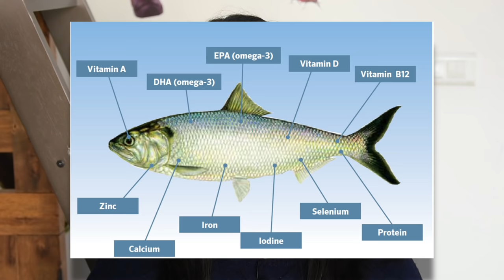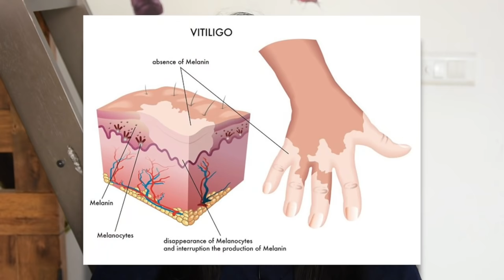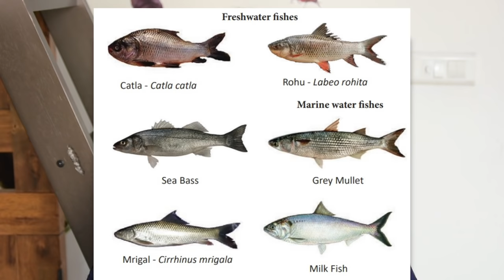क्या बच्चों को दूध और मछली साथ में दे सकते है | Is it safe for Kids to Drink Milk after Eating Fish?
I have been asked quite often to share the links of the products we purchase online for our son and generally use in our day to day life, so I have created a Storefront in Amazon where all the products are categorised & listed for your convenience, hope you will check it out: ♥♥MomComIndia Amazon storefront

1. Sebamed Baby Protective Face Cream
2. Sebamed Baby Wash Extra Soft
3. Sebamed Baby Lotion
4. Sebamed Sunscreen (150ml)
5. Sebamed Sunscreen (200ml)
6. Banana Boat Sunscreen
7. Sebamed Shampoo
8. Aveeno Baby Wash & Shampoo
9. Aveeno Baby Daily Moisturising Lotion
10. Aquaphor Diaper Rash Cream (3oz)
11. Aquaphor Diaper Rash Cream (14oz)
12. Butt Paste Rash Cream (4oz)
13. Butt Paste Rash Cream (14oz)
14. Shea Butter
15. Dead Sea Mud Mask
16. Mamaearth Sunscreen
17. Mamaearth Shampoo
18. Mamaearth Body Wash
19. Mamaearth Moisturising Lotion

1. Forrest Essential Almond Oil
2. Forrest Essential Coconut Oil
3. Forrest Essential Baby Massage Oil
4. Forrest Essential Baby Head Massage Oil
5. Kama Ayurveda Coconut Oil
6. Kama Ayurveda Baby Massage Oil

1. Feeding Bottle Philips 330ml
2. Feeding Bottle Philips 260ml
3. Breast Pump Manual Medela
4. Breast Pump Electric Medela
5. Breast Pump Philips Manual
6. Breast Pump Philips Electric
7. Breast Pump Trumom Manual
8. Breast Pump Trumom Electric
9. Bottle Warmer Philips
10. Bottle Warmer Trumom
11. Bottle Steriliser Philips
12. Bottle Steriliser Trumom
13. Thermostat for Water & Milk
14. Water Sippy Cup Philips (6-9 Months)
15. Water Sippy Cup Philips (9-12 Months)
16. Water Sippy Cup Philips (1 Year+)

♥♥KABIR’S TOYS♥♥
1. Baby Rocker Fisher Price
2. Baby Play Gym
3. Musical Star Projector
4. Sophie Teether Toy
5. Musical Play Gym
6. Dancing Duck
7. Baby Jumparoo
8. Ball Zone
9. Baby Walker
10. Chicco Sit & Ride Train
11. Basketball & Football
12. Baby Slider
13. Alexa
14. Essential Flashcards
15. BasketBall Hoop
16. Building Blocks
17. Remote Control Car

1. Kabir’s high Chair
2. Clothes Detergent
3. Kabir’s Stroller
4. Kabir’s Thermometer
5. Kabir’s Toothpaste
6. Kabir’s Toothbrush

1. Kaya Moisturizer
2. Kaya Sunscreen
3. Kaya Body Lotion
4. Tresme Shampoo